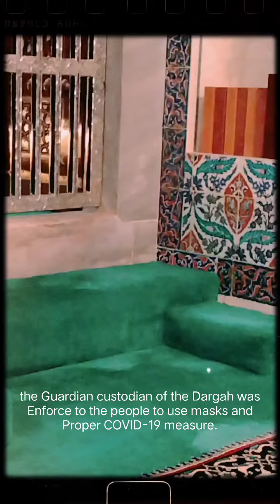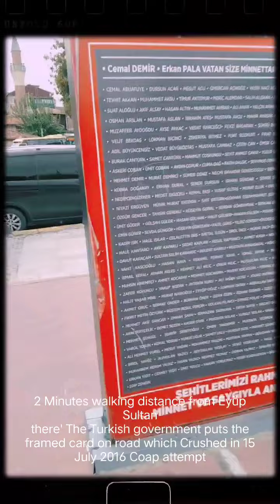Visit s of H.z Abu Ayoub Ansari R.A Tomb in Istanbul Türkey Avansaray Eyüp Sultan türbesi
The Eyüp Sultan Mosque is a mosque situated in the Eyüp district of Istanbul, outside the city walls near the Golden Horn. The present building dates from the beginning of the 19th century